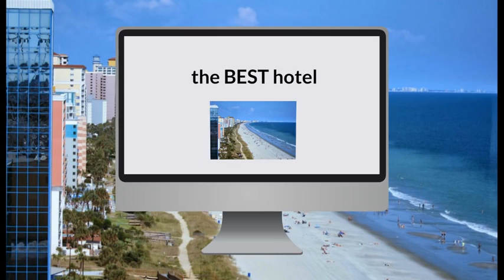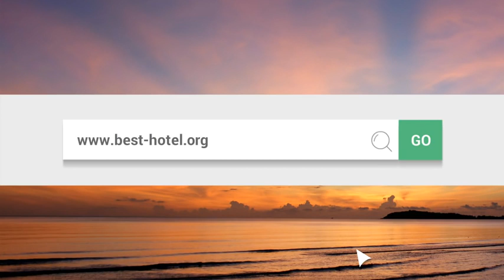What is the best hotel in Myrtle Beach SC Top 3 best Myrtle Beach hotels as by travelers